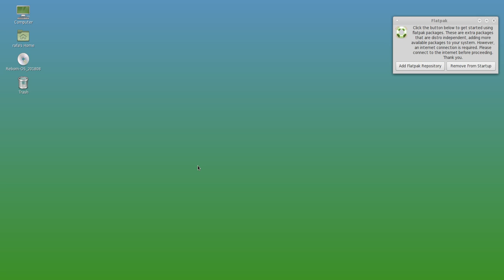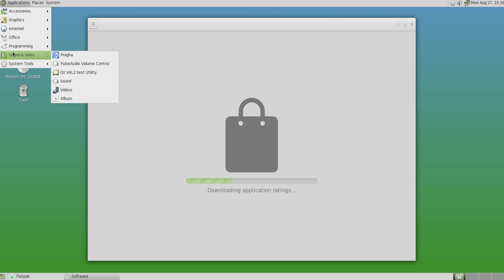Reborn-OS-2018.08.27-x86_64.iso Mate Test